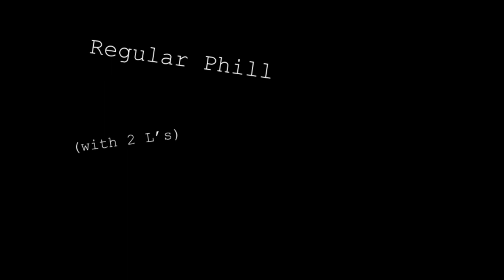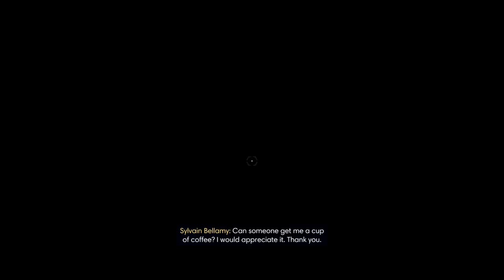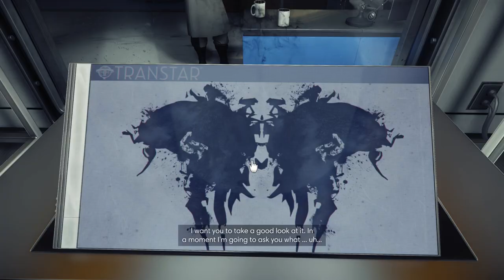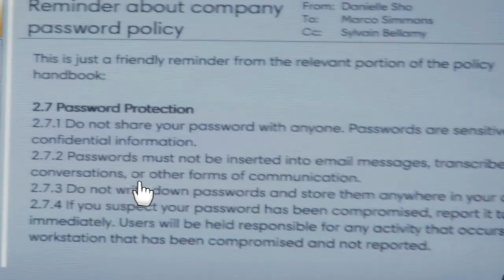Prey 2017 is Amazing!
Mug
(also credit)